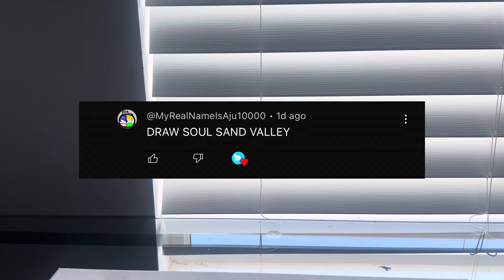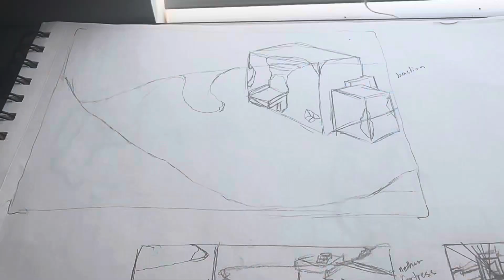Painted Soul Sand Valley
I’ve been requested to draw Minecraft Soul Sand by @AjuOfficialChannel , I painted it instead cuz I can
What should I paint/draw next?

Background song 🎵:

Minecraft Tricky Trials: Deeper - Lena Raine

Like and sub for a muffin